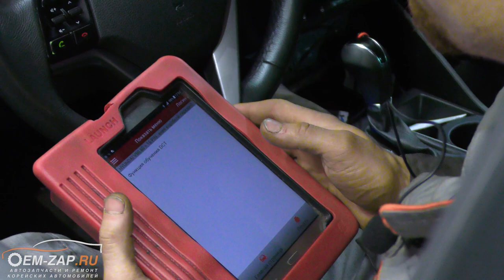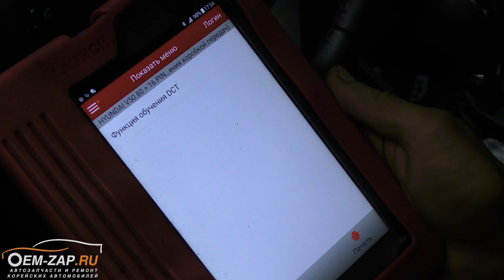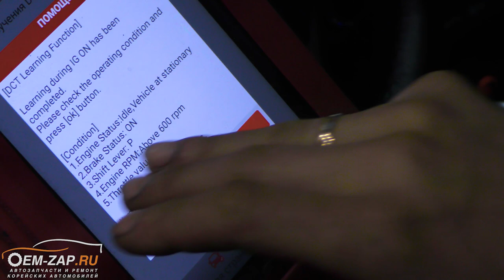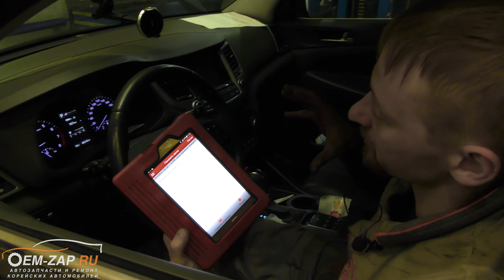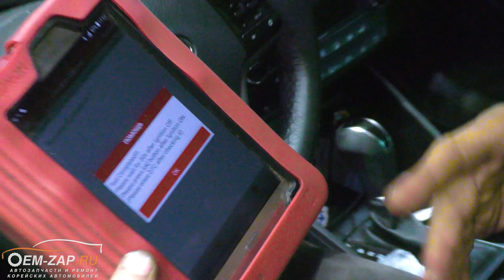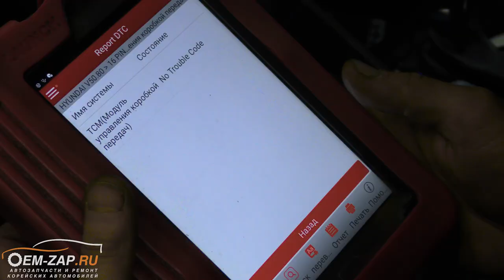Ремонт Hyundai Tucson 1.6 turbo. Замена сцепления на роботизированной КПП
Поспешишь, заплатишь больше.

Как говорится, поспешишь - людей насмешишь, но в нашем случае не так уж и смешно, просто намного дороже. Это мы про спешку в ремонте автомобиля Хендай Туссан. Приехал клиент со своим сцеплением, говорит – меняем сцепление. Желание клиента для нас закон, и мы приступили к работе, заодно сняли небольшой, но очень информативный ролик. Сняли это самое сцепление, а оно, как новое. Не было даже привычной пыли от фрикционов.

На корпусе коробки передач были лишь следы присутствия течи масла, поменяли сальник первичного вала, но это не дало бы эффекта износа сцепления, пробуксовку - могло. Скорей всего, нужно было сначала попробовать адаптировать механизм привода сцеплением, а только потом покупать сцепление и менять его.  Поэтому всегда советуем обратится к профессионалам, которые всегда проведут квалифицированную диагностику и, исходя из результатов, порекомендуют необходимый объем работ, что может существенно сократить ваши расходы.

Находимся по адресам:
👇👇👇👇👇👇👇👇👇ЖМИ КНОПКУ "ЕЩЁ"👇👇👇👇👇👇👇👇👇

Север
🕘🔛🕗 График работы: с 9 до 20 без выходных.